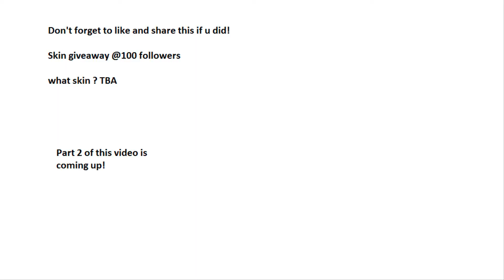Playing ranked with DJ EZ PZ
Ranked in a nutshell i try to have fun

a lot of these video are actual game play and things that happen during my ranking games. I have two supreme accounts and this account which i'm always on I hope you guys enjoy add me if u like